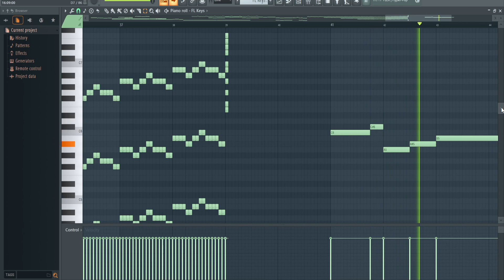Dark Piano Instrumentals (my second piece ever) (experimental)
Just exploring what I can do with piano :)

Have a nice day, y'all!